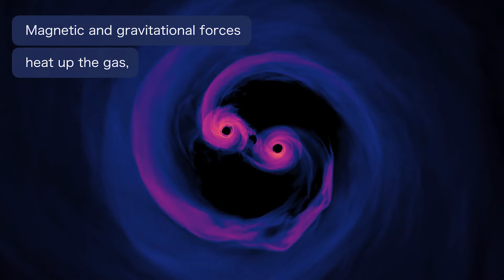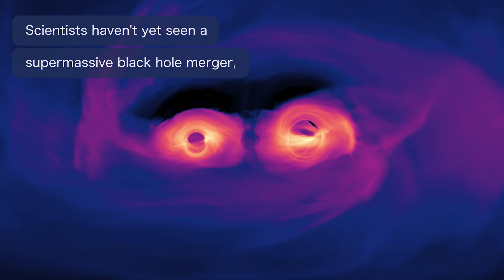Simulace dvou černých děr obíhajících kolem sebe (české titulky)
Tento model umožňuje vědcům přiblížit se pochopení záření vycházejícího ze soustavy dvojice obřích černých děr obíhajících kolem sebe a postupně směřujících po dlouhých spirálách ke splynutí. Hmotnost takovýchto děr se pohybuje od milionů do miliard hmotností Slunce.

Video je vizuálním výstupem počítačové simulace, která vůbec poprvé v plné míře zahrnuje efekty Einsteinovy obecné teorie relativity. Plyne z ní, že plyn v takovýchto soustavách září především v ultrafialové a rentgenové oblasti elektromagnetického spektra.

Modelování tří oběhů zabralo 46 dní na 9600 jádrech procesorů.
Ve videu je uprostřed mezi černými děrami patrná temná oblast připomínající třetí černou díru. To je dané tím, že tato středová oblast nebyla z důvodu výpočetní náročnosti zahrnuta.

hudba: "Games Show Sphere 01" (Killer Tracks)
české titulky: Adam Fišer, Planetárium Ostrava, Hornicko-geologická fakulta VŠB TUO